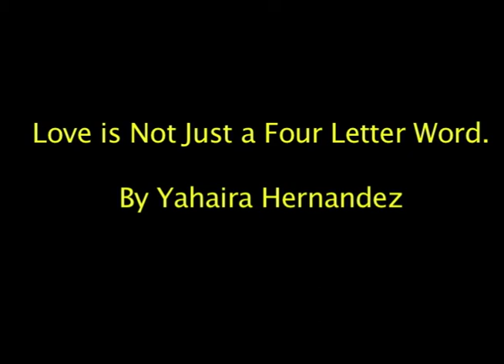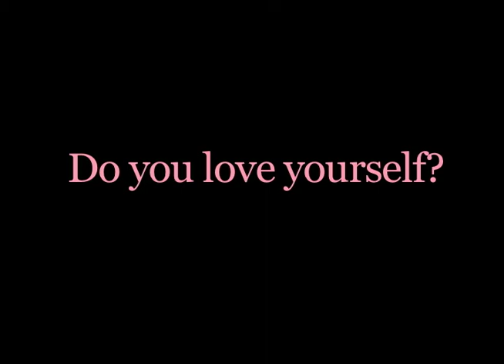Love is Not Just a Four Letter Word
This is my final project for my Final Cut Pro course at The New School.